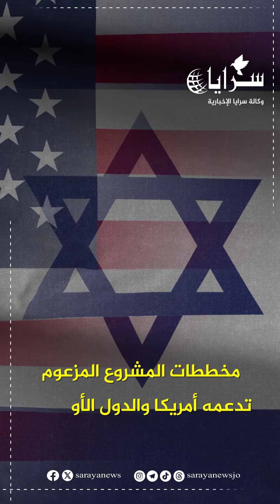ماذا تعرف عن مشروع قناة بن غورين الصـ.ـهـ.ـيوني وما علاقته بالحرب الحالية على قطاع غزة